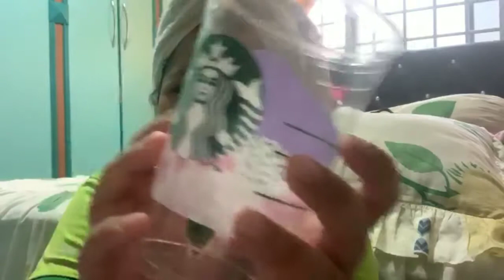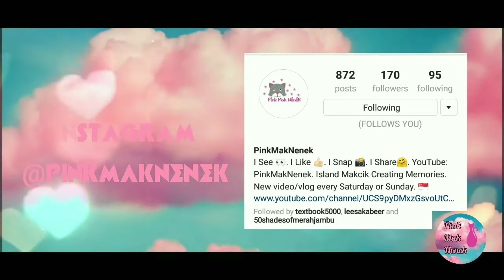Episode 31: STARBUCKS SINGAPORE SAKURA BLOSSOM BOTTLE